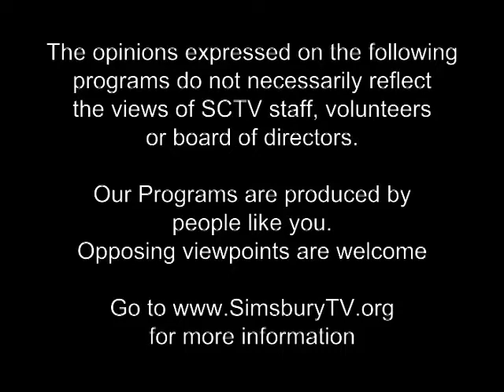Speaking of Poetry Episode 23 with guest Anne Magee Dichele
Speaking of Poetry with Rennie McQuilkin Episode 23 with guest Anne Magee Dichele